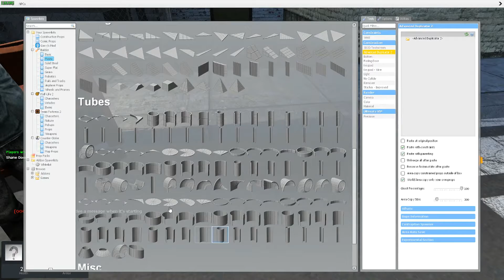I made a guy leave the server